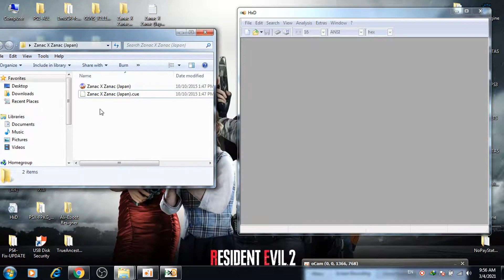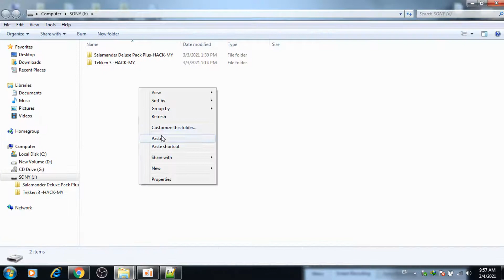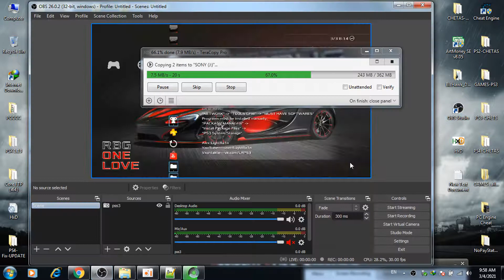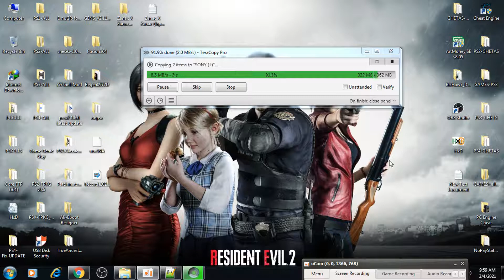PS1 HACK Zanac X Zanac Alimalek